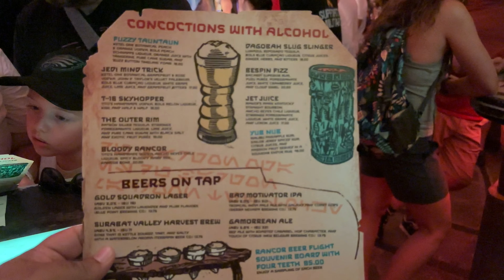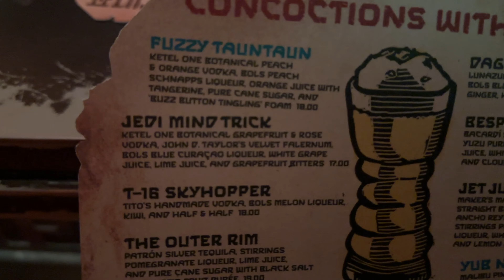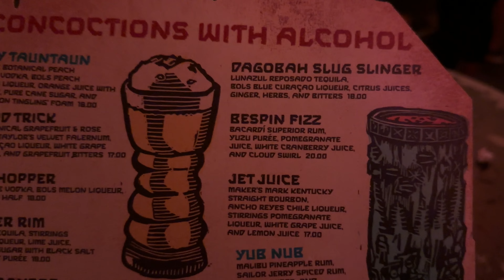Oga's Cantina Star Wars: Galaxys Edge | Disney's Hollywood Studios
I Returned to Galaxys edge just to get into Oga's cantina. I hope you had fun watching, this place is a must see!  Will you be going to Disney world any time soon?

I DO NOT own or claim to own anything associated with Star Wars, Disney, Lucas films, Marvel, Funko, Hasbro, etc.